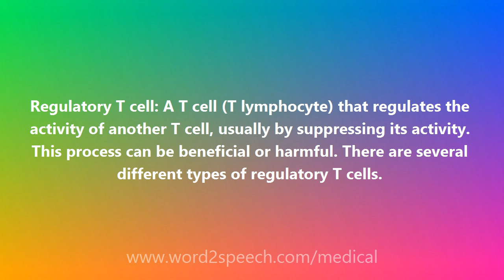Regulatory T cell - Medical Definition and Pronunciation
Title: Regulatory T cell

Regulatory T cell: A T cell (T lymphocyte) that regulates the activity of another T cell, usually by suppressing its activity. This process can be beneficial or harmful. There are several different types of regulatory T cells.